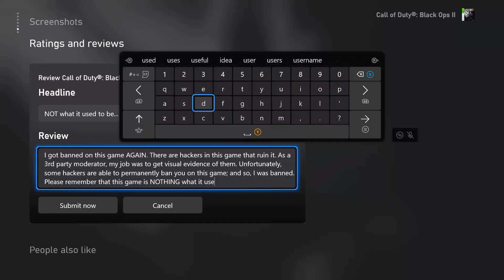Banned from Black Ops 2 AGAIN (Xbox)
Banned from Black Ops 2 again! Awesome! You gotta love it when you come on the game and see its decaying state on Xbox with all the Xbox hackers and cheaters. Keep in mind, I would simply "moderate" this game but not really do much as I don't have any authority to ban anyone or anything.

Over a year or two ago, I got permanently banned from Black Ops 2 on Xbox on my main account, followed by some infection on my alternate account. No one knows who banned me from Black Ops 2 back then and no one knows today. A few speculations were claimed, such as some Xbox hacker or a developer from Activision, which were false. And Xbox Live Enforcement most certainly didn't do this as this is an Activision issue. And it's a total loss that Activision and/or Treyarch no longer supports this game or even cares about it. Despite it being one of the best selling CoD games in history.

As you know, Black Ops 2 on the Xbox 360 or next gen Xbox consoles is full of these theater mode hacks where you watch a clip, and get an instant mod menu. And all these Xbox hackers abuse it and spam it all over the game, ruining it for everyone. I had thoughts of whether or not the Xbox hacker that created these theater infections was responsible for me getting banned from Black Ops 2. But I am only guessing at this point. But I am certain of one thing, Xbox hackers don't like it how some people still care for this game, and so they just ban people from this game.

I ended up leaving an honest review on this game on the Microsoft Store. This game isn't what it used to be. Its active player base is so much smaller than what it was 10 years ago with 500,000+ daily players on it. Today, Black Ops 2 is just a dead game that still holds a special place in an Xbox gamer's heart. It's just a dead and modded game. That is all this game will be now. Rest in peace, Black Ops 2.

CHAPTERS:
0:00 Intro
0:08 Overview
0:48 How I'm banned from Black Ops 2
5:07 Black Ops 2 on sale on Xbox
5:14 Honest review of Black Ops 2 in 2023...